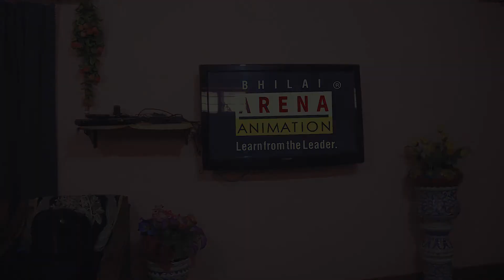SANKRANTI 2018 | 3D STUDENT WORK | BY KRITIK PATEL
A 3D PHOTO-REALISTIC "SANKRANTI" CLIP BY OUR STUDENT KRITIK PATEL.

Main Concept of this clip is the FUTURE OF OUR GENERATION.

This project clip was completed by using following :
Autodesk Maya 2018.
Texturing / Material : ARNOLD 5
Render Engine : UNREAL ENGINE 4.8

Lots of more clips are about to come.